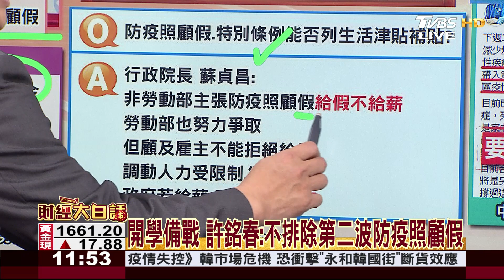開學前備戰！基市66所小學 全面大消毒 財經大白話 20200224